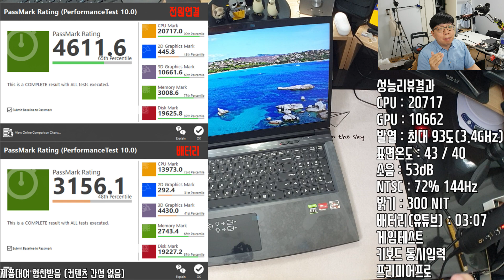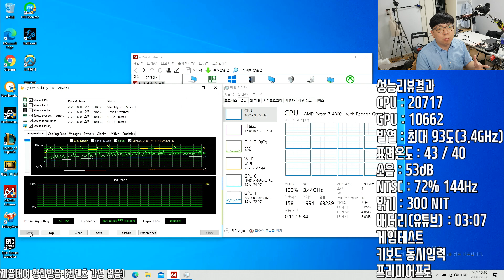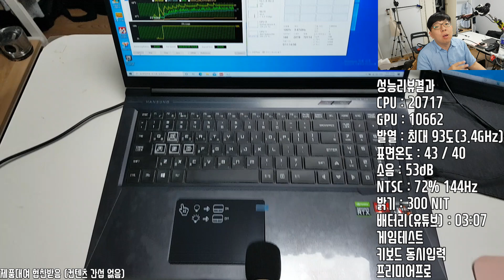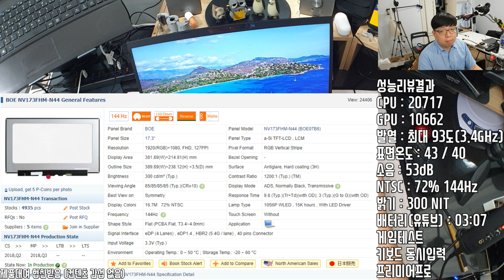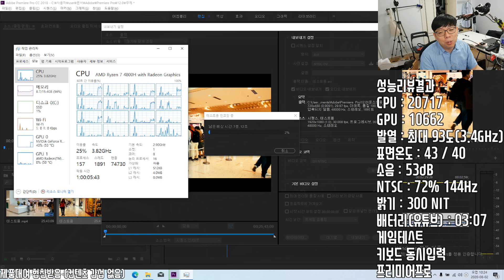[리뷰] 17인치 게이밍 노트북의 끝판 - 한성컴퓨터 TFG7476H SSD 500GB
한성컴퓨터 TFG7476H (SSD 500GB)
상세 스펙